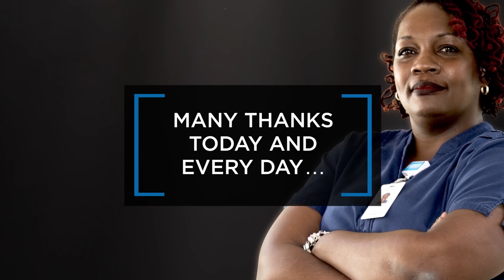RRH Nurses Week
Thank you to all of our nurses, today and everyday!